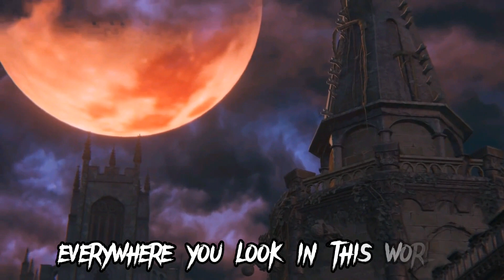Wake Up to Reality - Bloodborne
Game: Bloodborne

info: a combination of bloodborne and naruto hope you enjoy.